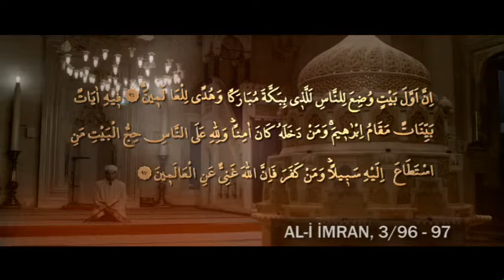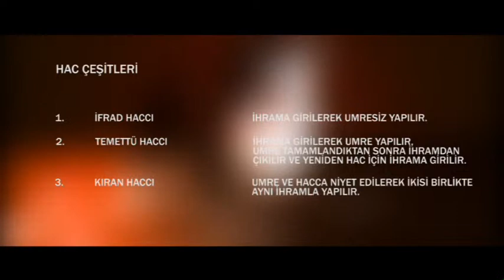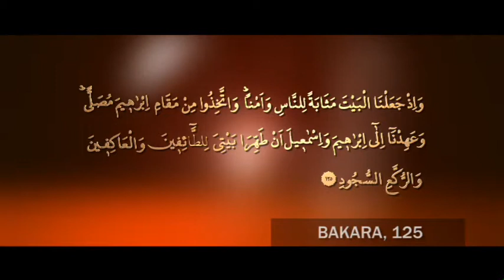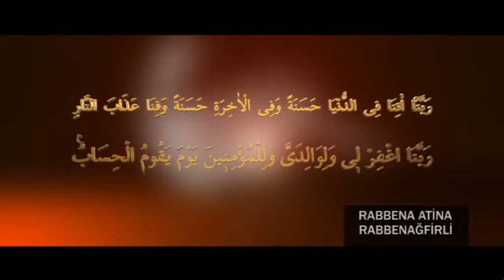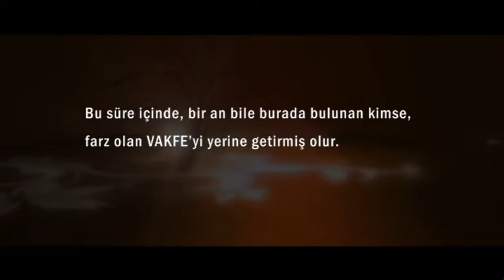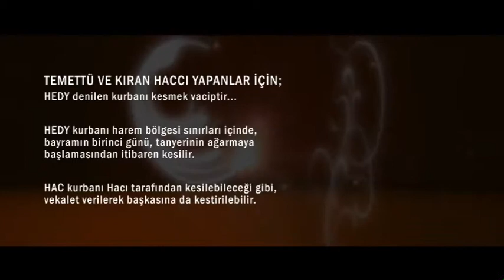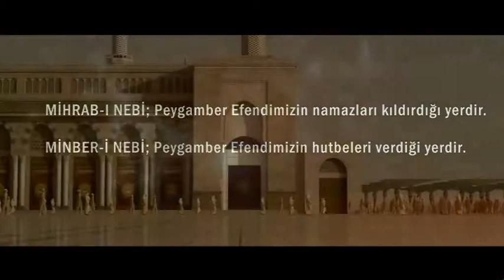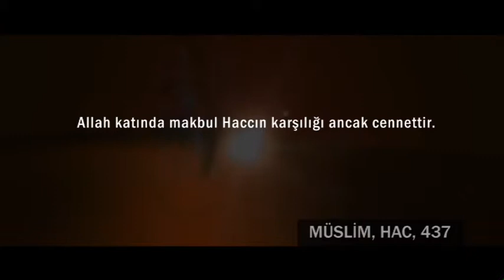Kutlu Yolculuk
"32 Yıllık tecrübe..."